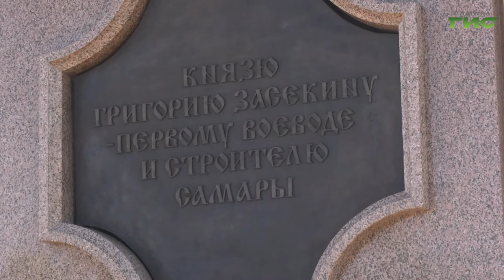436-й День Рождения Самара будет отмечать три дня